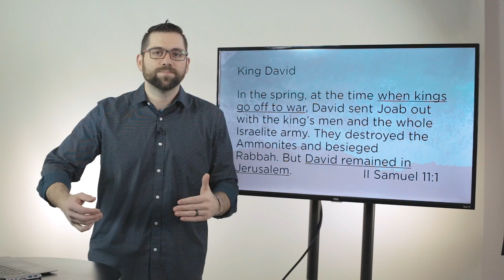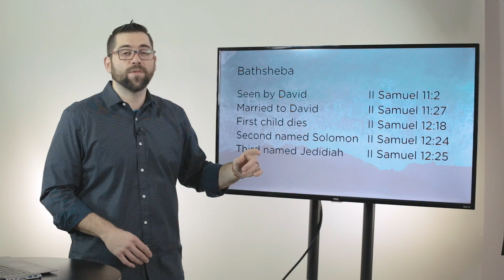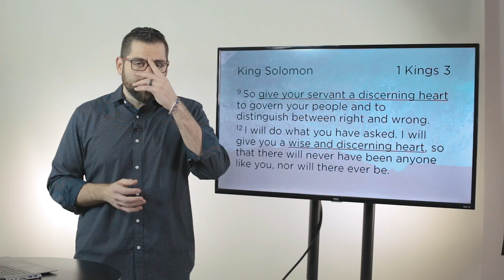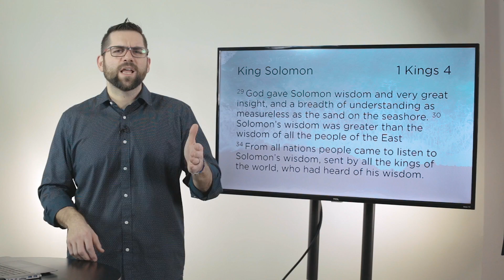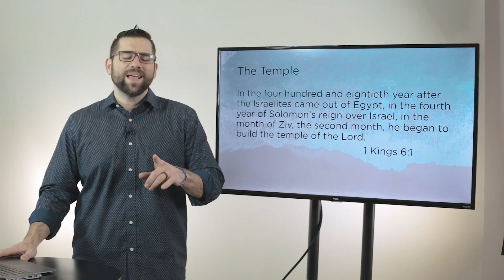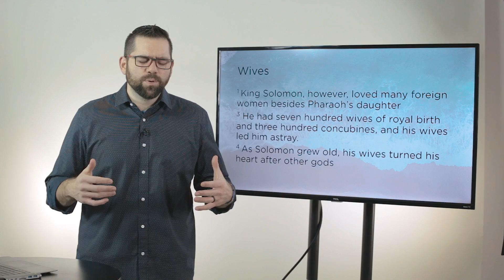A Deeper Dive | Israel Bible Study | Part 9